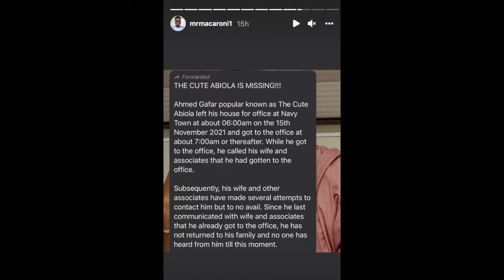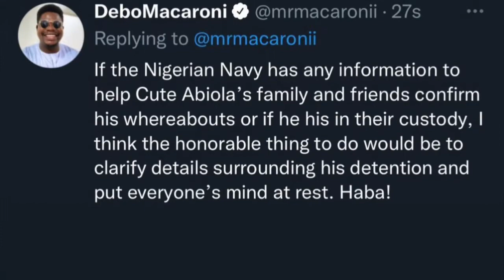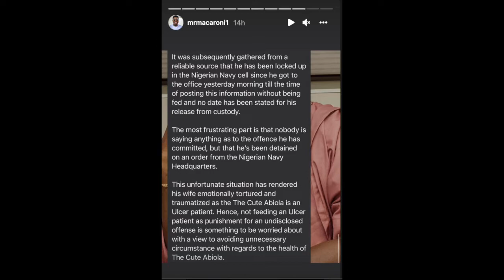Cute Abiola missing and possible arrested and locked up inside Nigerian Navy cell.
Social media skit maker Ahmed Gafar aka Cute Abiola has been declared missing by friends and family for over 24 hours.A statement shared on Tuesday evening by comedian Mr Macaroni said Cute Abiola, a Nigerian naval officer left his residence at about 6:00 a.m. on Monday for office at Navy Town, but nothing had not been heard from him.

This unfortunate situation has rendered his wife emotionally tortured and traumatized as the The Cute Abiola is an Ulcer patient. Hence, not feeding an Ulcer patient as punishment for an undisclosed offense is something to be worried about with a view to avoiding unnecessary circumstance with regards to the health of The Cute Abiola. The amount of lawless in Nigeria is alarming.